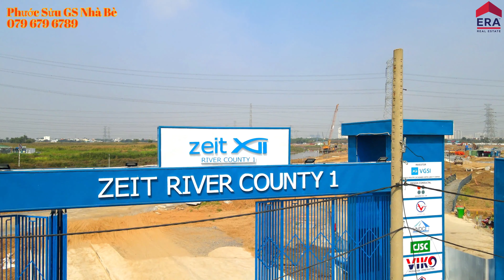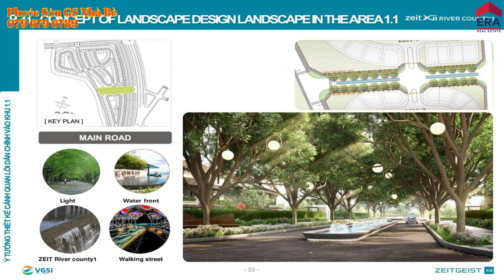Tiến độ căn hộ GS Metrocity, Nhà Bè, Giá bán mặt bằng bảng giá hình thức thanh toán pháp lý có gì ?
DỰ ÁN ZEITGEIST NHÀ BÈ
HOTLINE PHÒNG KINH DOANH - BOOKING DỰ ÁN ZEITGEIST
★ Xin mời Quý khách hàng xem thêm  các video:
Dự án ZeitGeist Nhà Bè đại đô thị kiểu mới của khu nam Sài Gòn
Nhận giữ chỗ đợt 2 các sản phẩm Căn Hộ – Nhà phố – Shophouse – Biệt thự đơn/song lập
Vị trí đắc địa quy mô cực khủng nhưng giá lại mức trung bình

📍 Thông tin tổng quan dự án Zeit Xii river Nhà Bè
▪️ Tên chính thức dự án: Zeitgeist City Nhà Bè
▪️ Chủ đầu tư: Công ty TNHH MTV Phát triển GS Nhà Bè (Thuộc Tập đoàn GS E&C Hàn Quốc).
Diện tích: 349.6 ha.
▪️ Vị trí: đường Nguyễn Hữu Thọ, xã Nhơn Đức – Phước Kiểng, huyện Nhà Bè, TP.HCM.
▪️ Loại hình sản phẩm: căn hộ cao tầng, căn hộ thấp tầng, biệt thự, nhà phốm shophouse.
▪️ Hình thức bàn giao: hoàn thiện bên ngoài và thô bên trong.
▪️ Pháp lý: Sổ hồng sở hữu vĩnh viễn đối với người Việt và 50 năm đối với người nước ngoài.
▪️ Quy mô dự án: Toàn dự án được chia thành 3 phân khu lớn và phát triển thành 5 giai đoạn.
   Khu A: Khu đô thị tuyến tính Linear có diện tích 115.155ha.
   Khu B: Khu đô thị cửa ngõ Gateway City và khu bán đảo trung tâm The Peninsula City. Tổng diện tích hai khu này gồm 57.804 ha.
   Khu C: khu đô thị Công viên Park City. Diện tích phân khu này là 76.482 ha.
Chính sách bán hàng dự án gs ZEITGEIST: Chiết khấu 3% trừ vào giá bán. Lịch Thanh toán tối đa 50% trước khi nhận nhà.
- Quý 2/2022 nhận nhà. Thanh toán 45% trong vòng 14 ngày.
- 5% còn lại thanh toán khi có thông báo làm sổ hồng.
ZEITGEIST XII - Sức sống mới của Nam Sài Gòn!

Quý khách hàng quan tâm đầu tư, tìm mua sản phẩm Dự án GS Metrocity Nhà Bè hoặc có nhu cầu Ký Gửi vui lòng liên hệ cho Phước Sửu qua contact bên dưới để được hỗ trợ tư vấn chi tiết nhất:
★ Hỗ trợ tư vấn, đi xem thực tế dự án: 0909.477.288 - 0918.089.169 ( Zalo/Viber/SMS,...)
✔ Xem thêm nhiều dự án đầu tư nổi bật tại đây :
Video này của chúng tôi có thể dụng tư liệu hình ảnh và video sưu tầm trên internet.

☕ Cảm ơn Quý Khách Hàng, Quý Nhà Đầu Tư và Toàn thể Quý Vị Khán Giả đã dành thời gian theo dõi video từ kênh Youtube Chuyên Tư Vấn Đầu Tư Bất Động Sản của Nguyễn Phước Sửu
Trân trọng!
Chuyên: Bán nhà phố dự án Zeitgeist City.
Chuyên: Bán biệt thự Zeitgeist City
Chuyên: Bán biệt thự GS Metrocity
Chuyên: Bán nhà phố Zeitgeist Nhà Bè
Chuyên: Bán nhà phố dự án Zeitgeist Xii Nhà Bè
Chuyên: Bán nhà phố liền kề GS Metrocity Nhà Bè
Chuyên: Biệt thự Zeitgeist Nhà Bè view sông
Chuyên: Bán biệt thự đơn lập Zeitgeist Nhà Bè
Chuyên: Bán shophouse dự án Zeitgeist Nhà Bè
Chuyên: Nhà phố Zeitgeist City
Chuyên: Shophouse Zeitgeist City
Chuyên: Bán biệt thự song lập Zeitgeist Nhà Bè
Chuyên: Cho thuê shophouse Zeitgeist Nhà Bè
Chuyên: Cho thuê biệt thự Zeitgeist Nhà Bè
Chuyên: Bán căn hộ Zeit Xii Nhà Bè
Chuyên: Bán căn hộ chung cư Zeitgeist Nhà Bè
Chuyên: Dự án Zeit River County 1